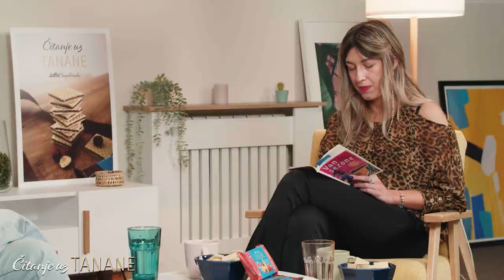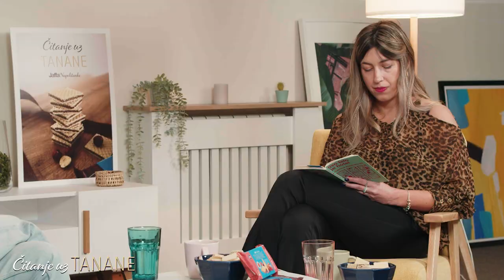Čitanje uz TANANE ep. 11 – Martina Kuzmanović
Novu sezonu „Čitanje uz TANANE“ svečano otvara Martina Kuzmanović. Pesnikinja. Građevinski inžinjer. Budući psiho terapeut. Beograđanka. Emigrantkinja. Varšavljanka. Pobornica nužnosti samoće. Borkinja za pravo na život kao u Bodlerovim pesmama. Upoznajte je. U njenim pesmama ima pomalo od svakog od nas.